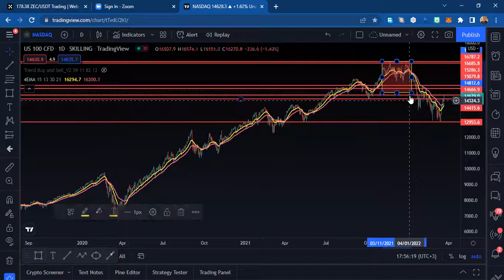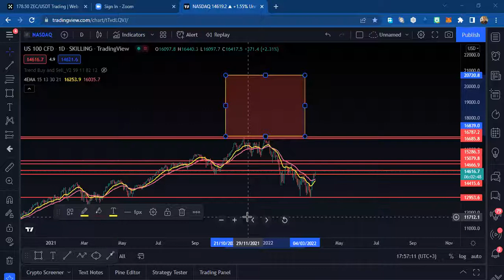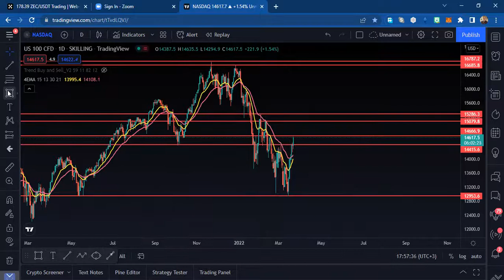NASDAQ - Market Review (Urdu Language) - 22 Mar 2022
This video is not a Trading Advice or Financial Advice. It is only for Financial Entertainment, Education and Demonstrational purposes only.